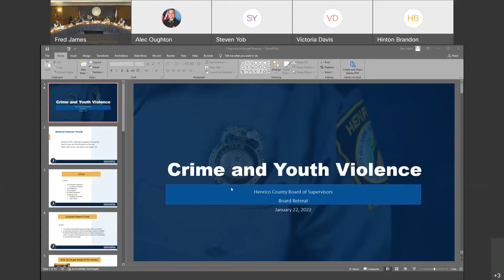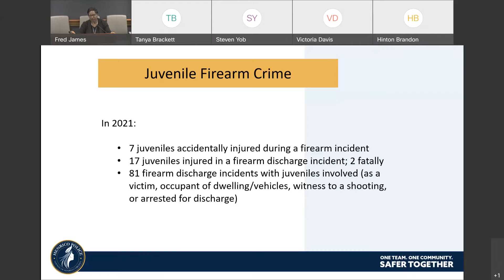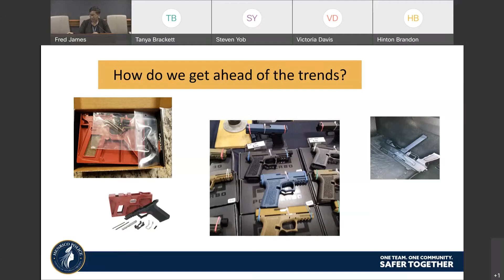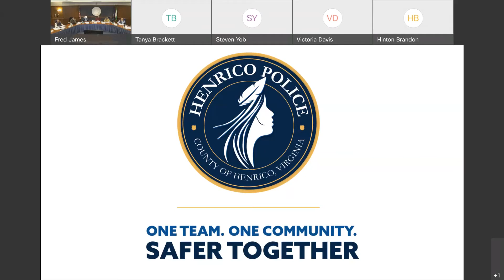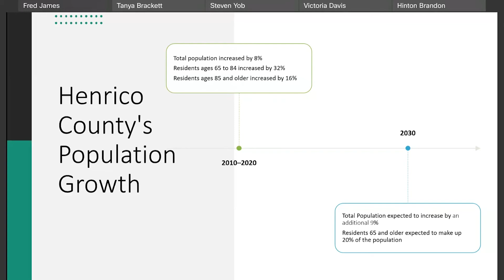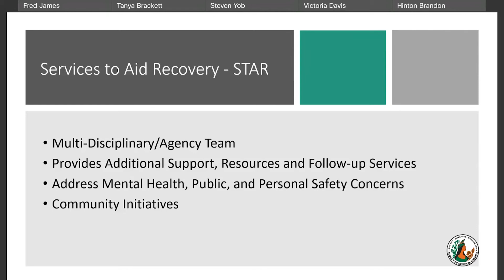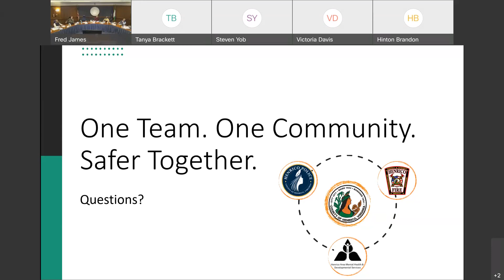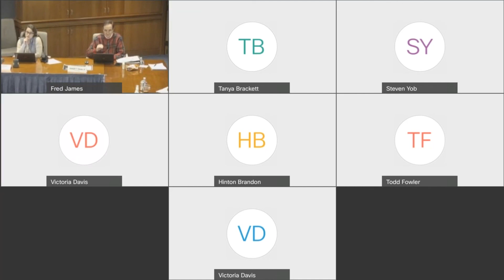Henrico County Board of Supervisors' Retreat - January 22, 2022 - Precursor to Budget Proposal